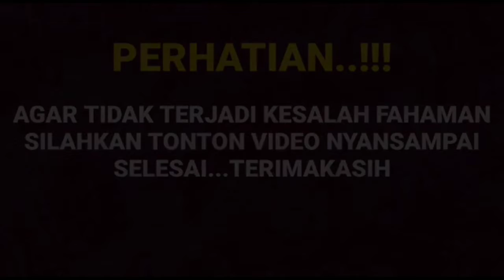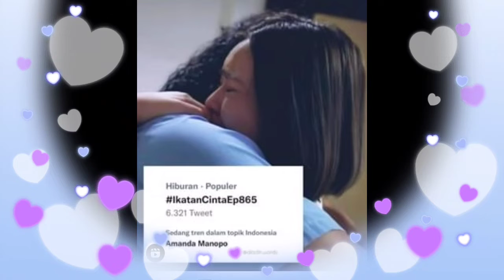Malam Jumat bikin melow sungguh tak menyangka di adegan tadi malam hampir aja Arya saloka dan amanda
__SEKIAN & TERIMAKASIH___